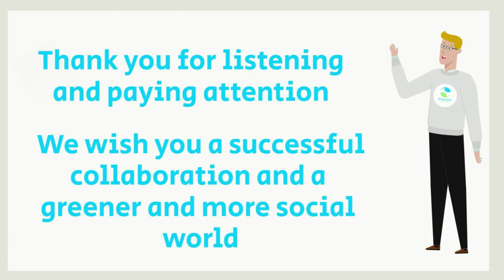Recycling Electronic waste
A short explanatory video on proper separation and recycling of electronic waste